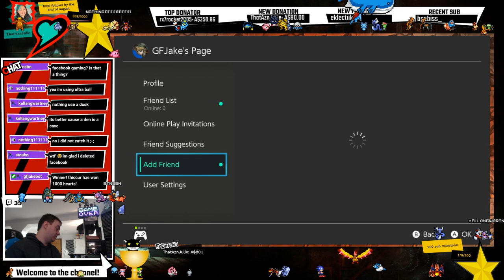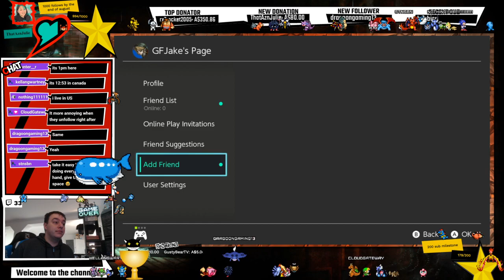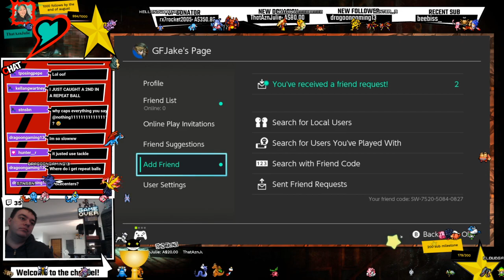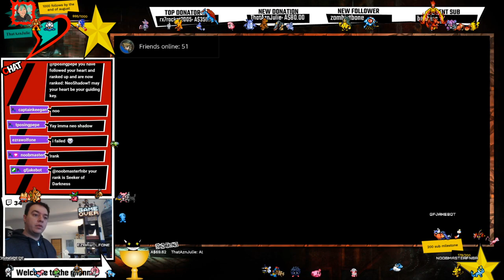[previous stream] Square Shiny Authentic Sinistea give aways #3 | Shiny Galarian Rapidash Den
previous twitch stream archived for future editing.